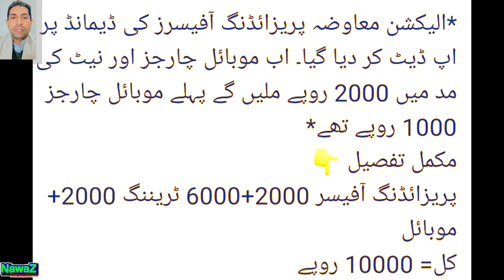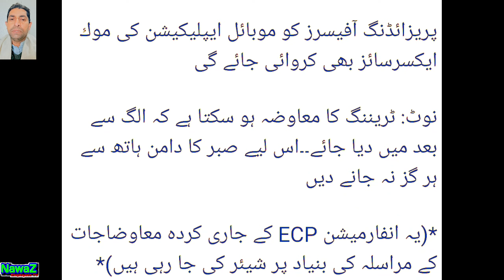Election Duty Payment | Election Duty Salary